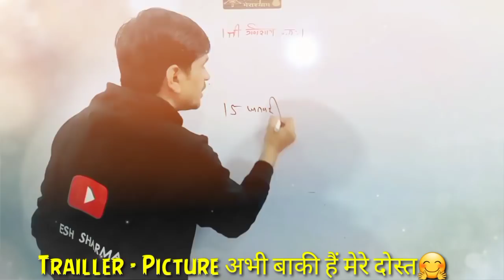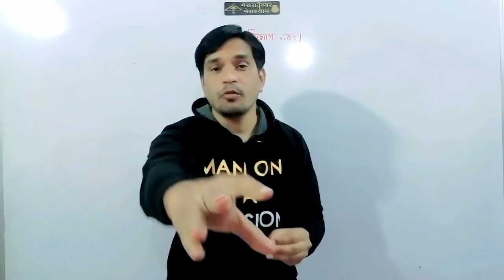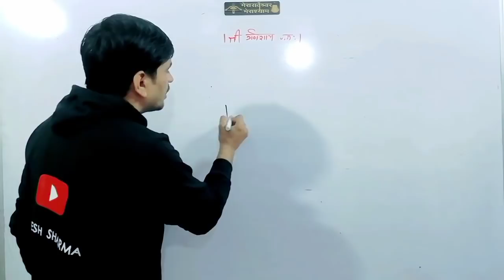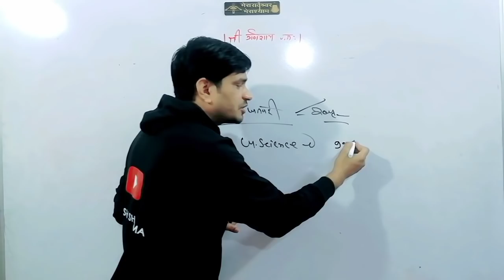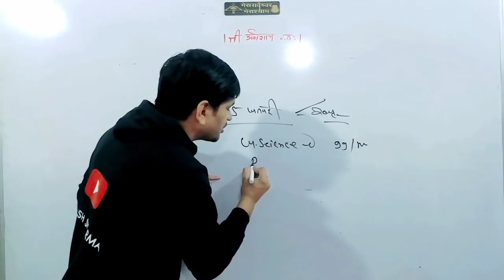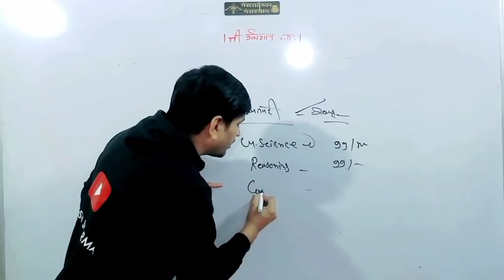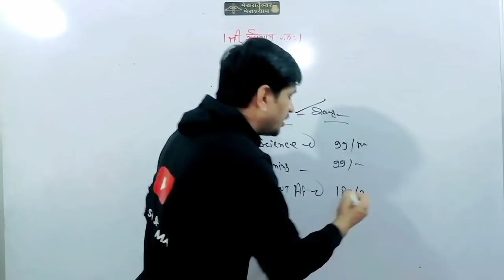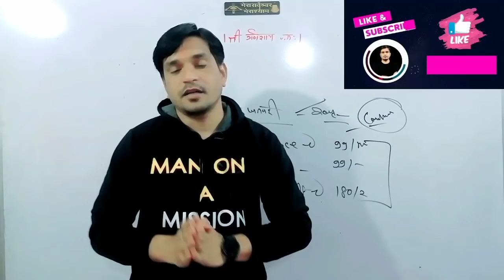Railway Group-D Exam Date को लेकर बड़ी खबर || Must Watch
GroupD_Modification_Link के बाद RailwayGroupDExamDate को लेकर बड़ी खबर।

Railway Current Affairs (2019-21)👇

Ntpc & Group-D specila Current Affairs Jan.2019 - Dec.2021 तक का करंट अफेयर्स सिर्फ आज - 2 के लिए 180 रूपये में उपलब्ध हैं जल्दी करे
कोर्स लिंक

NTPC (CBT-2) &Group-D Combo Pack-👇(ग्रुप-D परीक्षा के लिए महत्वपूर्ण Notes जो Umesh Sir के द्वारा स्वयं द्वारा तैयार किये गये हैं।👇

रेलवे के सभी Students एक बार Video जरूर देखें।
   कही आपकी मेहनत और सपना एक ख्वाब ही न राह जाए..???

यह वीडियो NTPC Cbt-1 (Answer Key & Cut-Off /GROUP-D EXAM-DATE को लेकर महत्वपूर्ण सूचना हेतु बनाया गया हैं। अतएव सभी स्टूडेंट्स Video को End तक जरूर देखें।

 अगर आप मुझ से बात करना चाहते है । तो Instagram या Facebook पर बात कर सकते है ! 😊 (I Will Reply Within 1 Day)